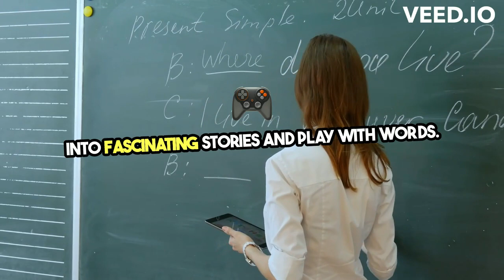Grade 4 EL text A Typical Day at School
Created for a Grade 4 English Lit Class